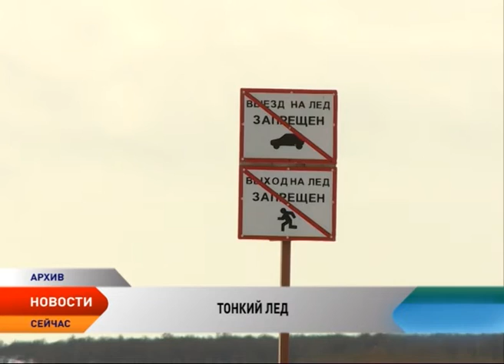Спасатели НАО напоминают об опасности выхода на тонкий лед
Главное управление МЧС России по Ненецкому округу предупреждает об опасности выхода на тонкий лед. Первый лед очень коварен, он только кажется прочным, а на самом деле ледовое покрытие тонкое, слабое и не выдержит тяжести не только взрослого человека, но и ребенка.

Сегодня в центр управления в кризисной ситуации поступило сообщение о том, что на льду находятся двое мужчин, на сообщение отреагировали сотрудники Ненецкого поисково-спасательного отряда МЧС России. По прибытию на место на льду Городецкого шара в районе Совхоза были обнаружены два любителя рыбной ловли. Спасатели с помощью громкоговорящей установки оповестили рыбаков об угрозе провала и потребовали покинуть лед. После выхода граждан на берег с ними была проведена профилактическая беседа о недопущении повторных случаев выхода на неокрепший лед.

Главное управление МЧС России по НАО напоминает об опасности, которую таит в себе вода в период ледостава.